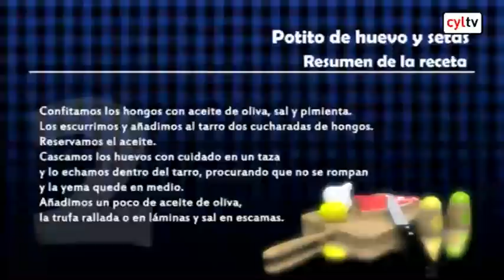Sal y Pimienta: Potito de huevo y setas (28/09/2015)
Cocinamos con Patxi Álvarez, del Gastrobar Tábula de Burgos.